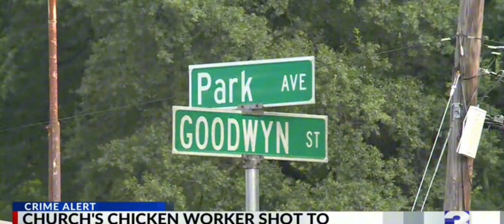Church's Chicken employee killed after argument with drive-thru customer